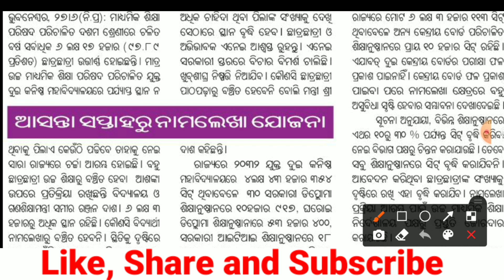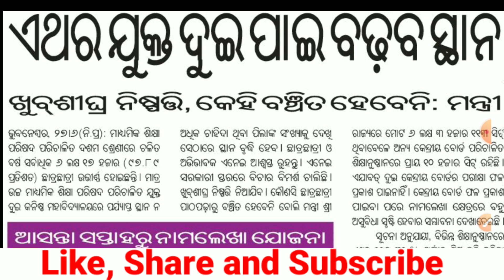+2 Admission 2021-22 | Big Update For Matric (10th) Pass Out Students | College Admission After 10th